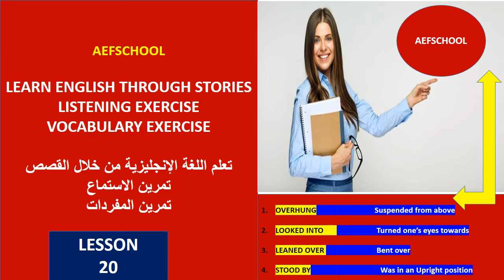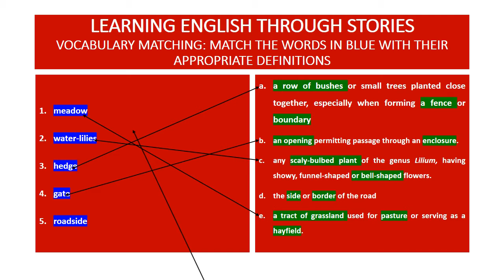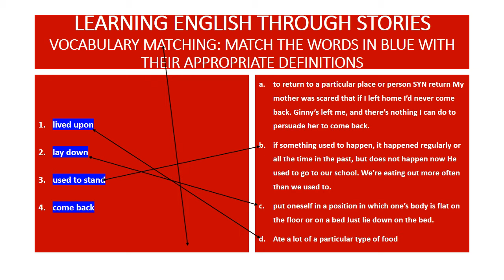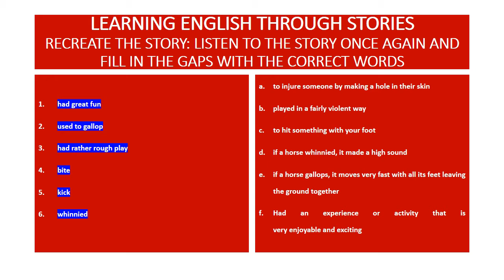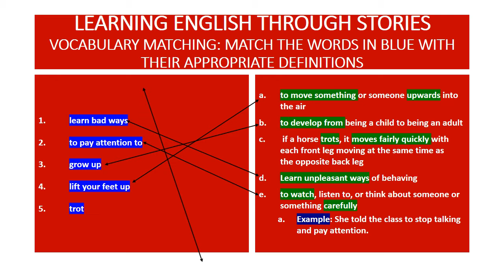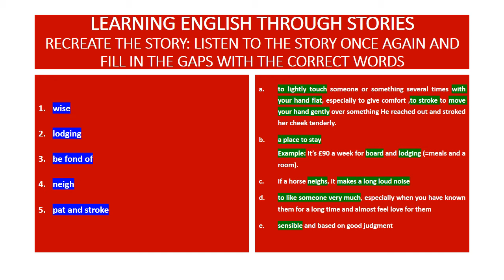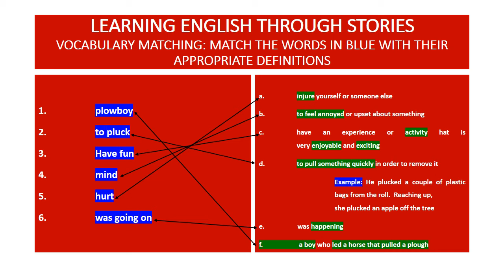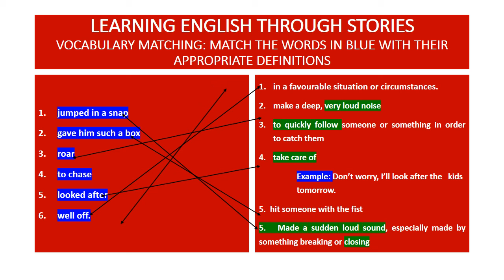تعلم اللغة الإنجليزية من خلال القصص learn english through story with aefschool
تعلم اللغة الإنجليزية من خلال القصص هو بالتأكيد وسيلة فعالة لتعلم اللغة الإنجليزية في غضون أسابيع قليلة.
learn english through story with aefschool   is certainly an efficient way to learn english within a few weeks.

We are making such material available in an effort to advance understanding of environmental, political, human rights, economic, democracy, scientific, and social justice issues, etc. we believe this constitutes a ‘fair use’ of any such copyrighted material as provided for in section 107 of the US Copyright Law.